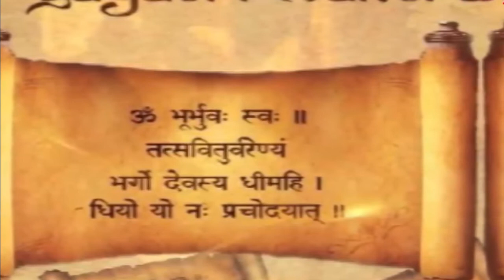प्रेम अनिर्वचनीय है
शुक्रवार, दिनांक 11-Feb-2022

Love is uninterpretable.

By Retd Professor Dr R.K Kalra,
MMH College Ghaziabad.